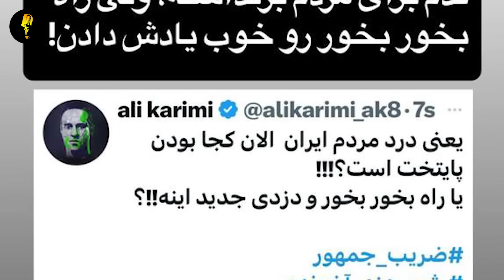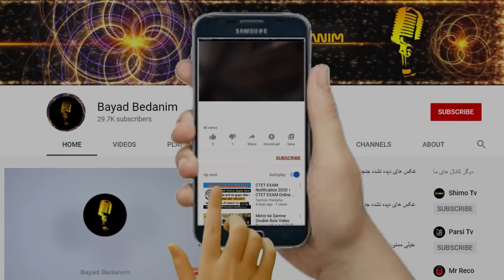حمله تند و بیسابقه علی کریمی به مسعود پزشکیان!اسکول بخور بخور و خوب یادش دادن!!!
▶️ در این ویدیو میبینیم،حمله تند و بیسابقه علی کریمی به مسعود پزشکیان!اسکول بخور بخور و خوب یادش دادن!!!